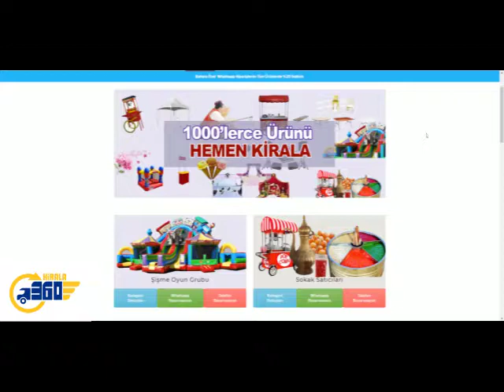Yetişkin Animasyonu Kiralama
Piknik, panayır ya da tercih edeceğiniz kutlamalarınızda yetişkin animasyonları renkli ve alışılmışın dışında bir seçenek olacaktır. Firmamızın sizlere sunduğu yetişkin animasyonu fiyatlarımızdan yararlanarak konuklarınıza sıra dışı bir eğlence sunabilirsiniz. Açık alanda ya da kapalı alanda dilediğiniz her türlü etkinliklerinizde konuklarınızın hoş ve eğlenceli vakit geçirmesi için yetişkin animasyonu fiyatlarımızdan yararlanabilirsiniz.